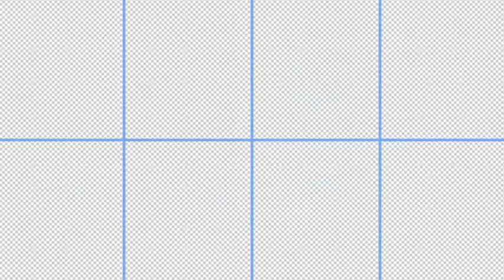Download Logo Shape – FREE Videohive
Shape Logo is very easy to use, elegant and simple presentation for your logo. The project does not need extra plug-ins. You can change the logo and edit the text. The template also contains full color controllers you can use to match your own brand or color scheme.

The project contains 2 versions of the logo animation.

Bonus: 22 icon.

Project Details:

– Compatible with After Effects CC and Above

– Well Organized and Easy to Customize with Helpful Video tutorial

– No Plugin Require